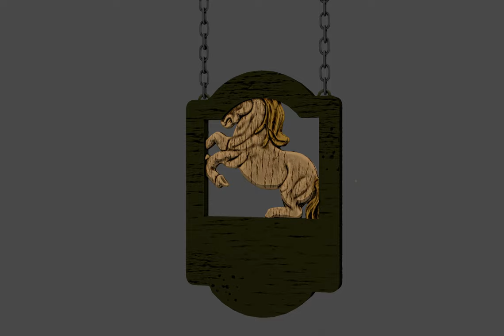Wooden Sign "The Prancing Pony" from Lord Of The Rings Version 2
¡Bienvenidos, fans de El Señor de los Anillos! Hoy os presento mi último modelo 3D diseñado con Zbrush: el cartel de la famosa taberna "El pony pisador". Si eres un auténtico amante de la saga, este modelo es el complemento perfecto para decorar tu hogar con un toque de la Tierra Media.

Este modelo 3D incluye 3 versiones diferentes de montaje para que puedas elegir la que mejor se adapte a tus necesidades. Una vez descargado, podrás imprimirlo fácilmente con tu impresora 3D y disfrutar de una réplica detallada y fiel del cartel original.

Imagina tener el cartel de "El pony pisador" en tu propia casa, como si estuvieras a punto de entrar en la taberna más famosa de Bree. Con este modelo 3D, podrás hacerlo realidad y transportarte a la Tierra Media siempre que quieras.

No te pierdas esta oportunidad de tener un objeto único y exclusivo que te hará sentir más cerca que nunca de la saga de El Señor de los Anillos. ¡Descarga ya el modelo 3D del cartel de "El pony pisador" y da vida a tu propia taberna en casa!